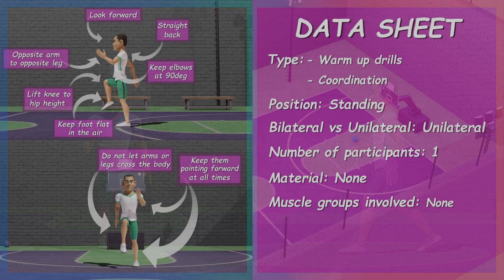March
Move Well Be Strong video animation in English with male model